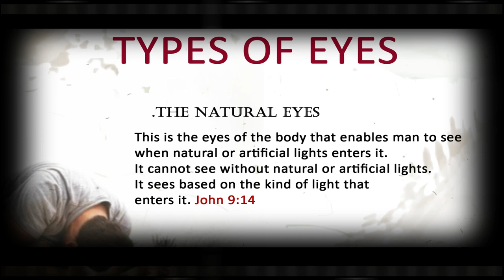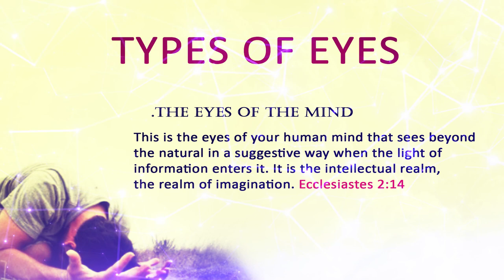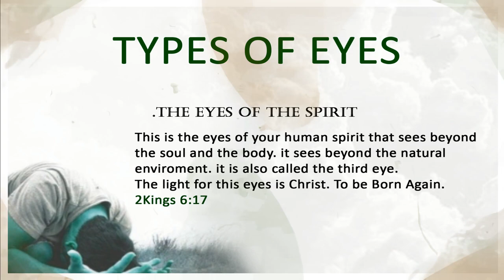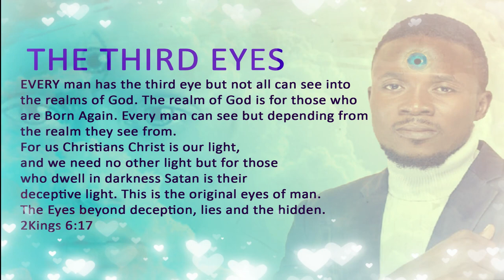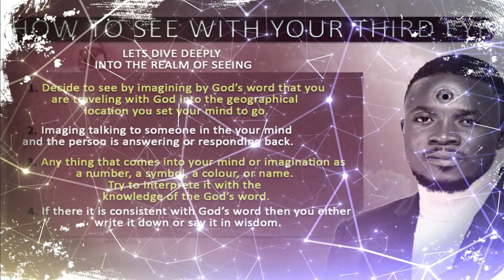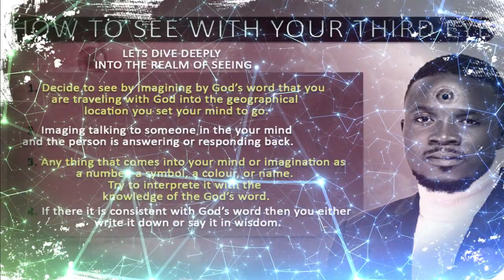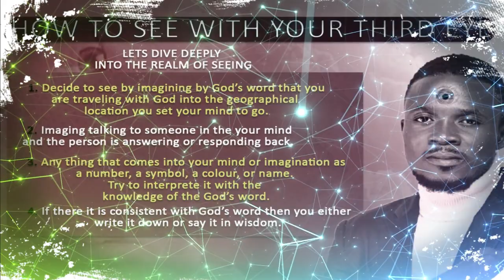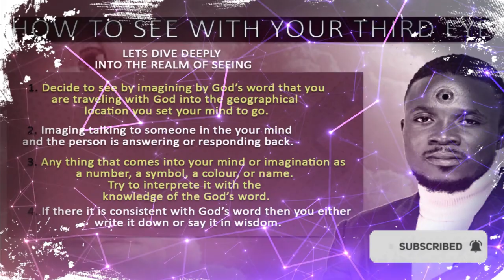Prophetic Sight Pt.1a || YOUR UNBEATABLE THIRD EYES AND THE PRATICAL WAY TO USE IT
PROPHETIC MADE SIMPLE FOR YOUR LEARNING...